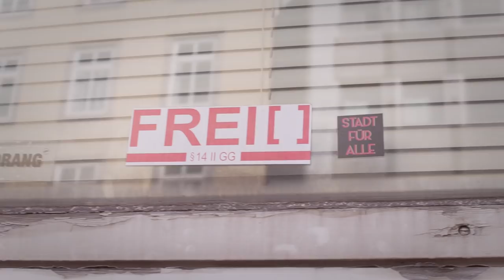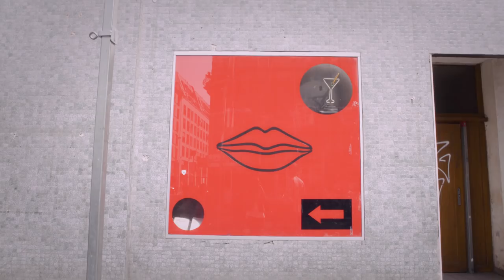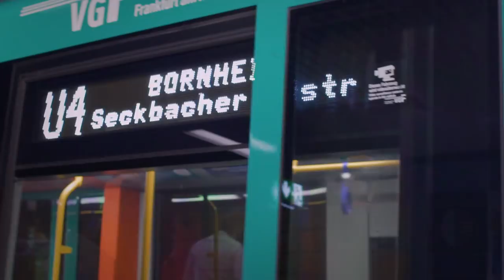Celo & Abdi | GERMANIA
Deutschland ist, wenn auch Kai-Uwe Kanake sein kann, weil „nicht die Herkunft, sondern der Lifestyle zählt“. Celo & Abdi sind echte Frankfurter Jungs, ihre Wurzeln aber liegen in Bosnien und Marokko. Was das Land der „Almanesen“ für das Rap-Duo sonst noch ausmacht, erfahrt ihr bei

GERMANIA zeichnet ein aktuelles Portrait von Deutschland – und das ausschließlich durch die Augen von Menschen mit Migrationshintergrund. Sie sprechen über ihr Identitätsgefühl, deutsche Eigenheiten und Marotten. Das kann mal lustig und mal ernst sein und wird von den Machern hinter »Frag ein Klischee« produziert.

Und das sagen die Macher: Im Fokus steht nicht eine Flüchtlingsdebatte, sondern der Fakt, dass Deutschland längst ein Einwanderungsland ist und wir schon lange in einer multikulturellen Gesellschaft leben.